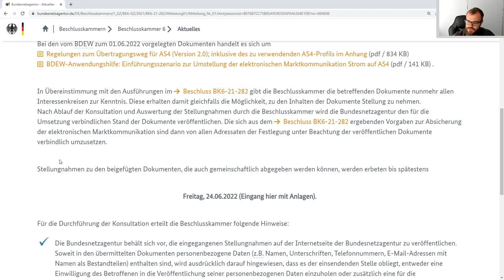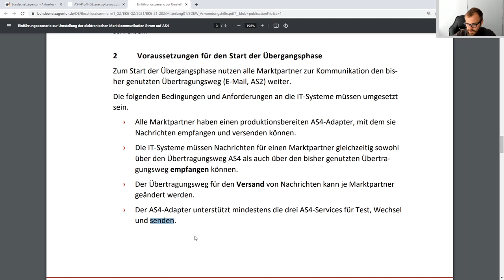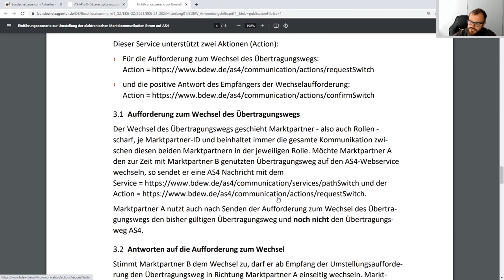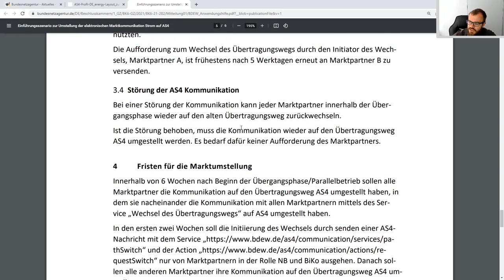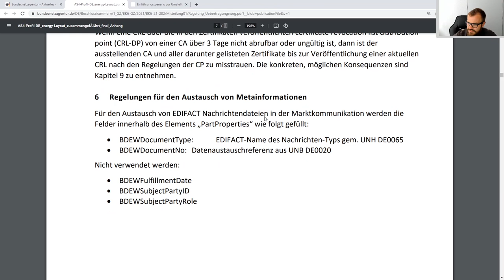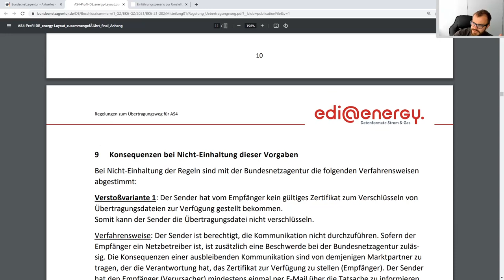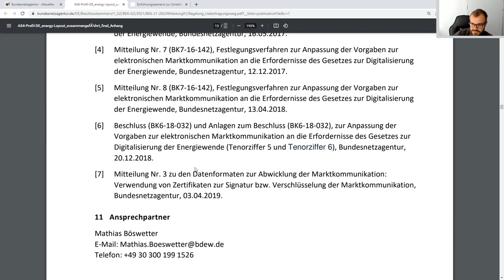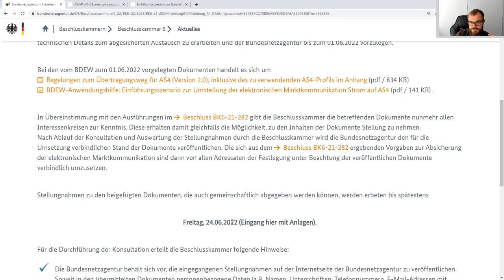Konsultation der AS4-Marktkommunikation in der Energiewirtschaft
Die Marktkommunikation der Energiewirtschaft wird in Zukunft nicht mehr per E-Mail-Anhang übertragen. Stattdessen sollen im Rahmen von AS4 Webservices etabliert werden, über die unsere IT-Systeme automatisch miteinander kommunizieren.